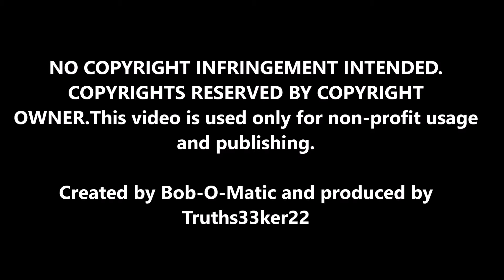Unreal Tournament 4 Episode 2 Big Kills At Bigrock BOM View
NOW WITH PLAYER AUDIO!

Truths33ker22 and I battle bots in a capture-the-flag scenario!
Caution! Possible adult language!

 Created by Bob-O-Matic and produced by Truths33ker22